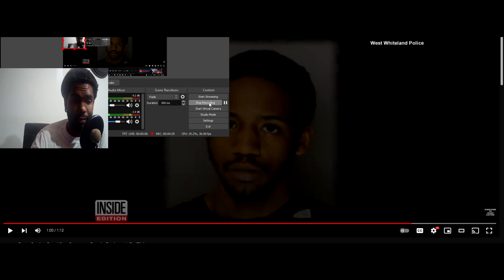Thieves Caught In Ultra Beati Shop BlackMattReacts